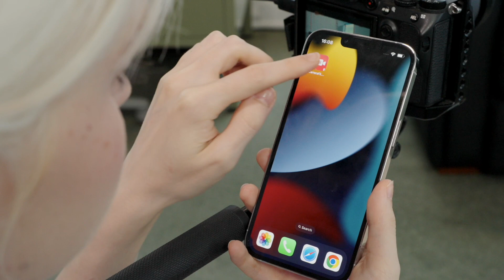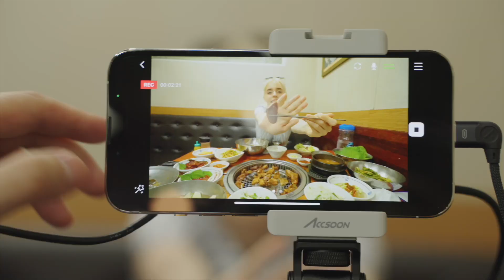Live Stream with External Camera on iPhone/iPad | CameraFi Live x Accsoon SeeMo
Now, with the integration of CameraFi Live and SeeMo by Accsoon, you can take your live streams to a whole new level by connecting external cameras to your iPhone and iPad!

With the CameraFi Live and SeeMo integration, you can now connect DSLRs, camcorders, microscopes, and other external cameras for high-quality video recording and live streaming. Whether you're into sports broadcasting, live shopping, seminars, or just creating amazing content, this update opens up new possibilities for you.